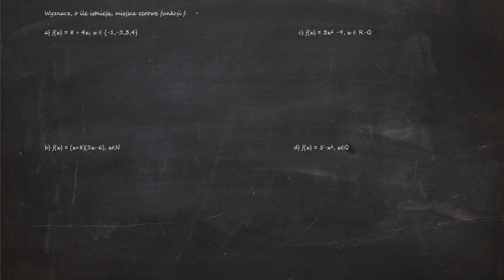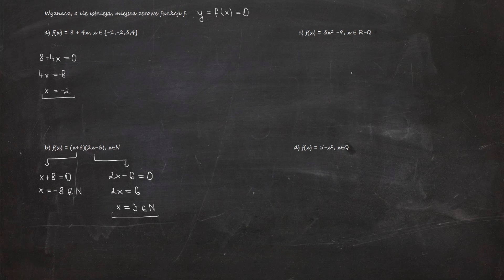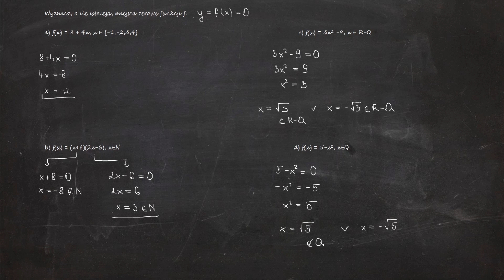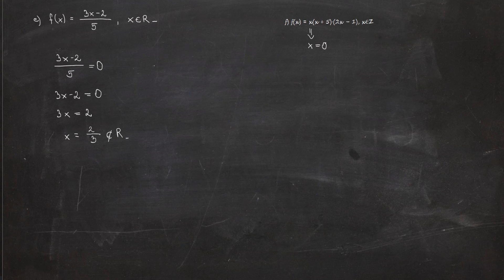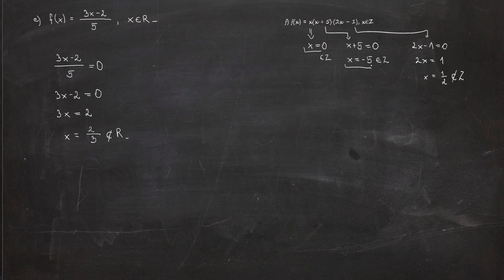3.79. Wyznacz, o ile istnieją, miejsca zerowe funkcji f. a) f(x) = 8 + 4x, x ∈ {-1,-2,3,4}